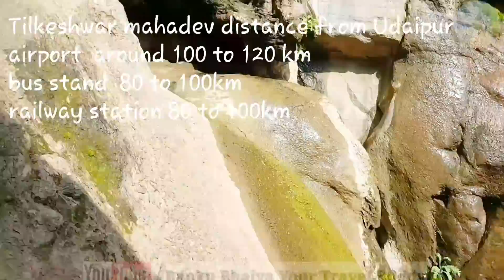Tilkeshwar Mahadev || Udaipur || by banku bhaiya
Tilkeshwar Mahadev Temple

click the link to Like My Facebook page for pictures of vlog n some fun